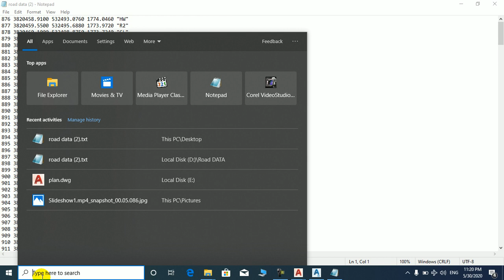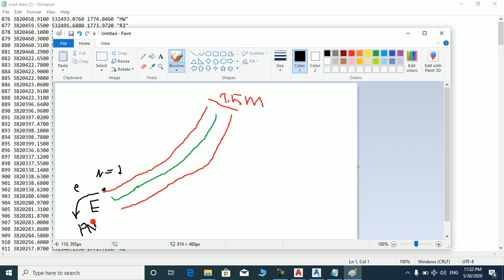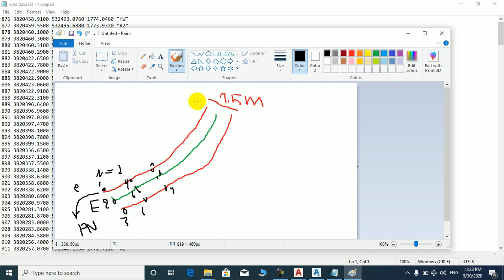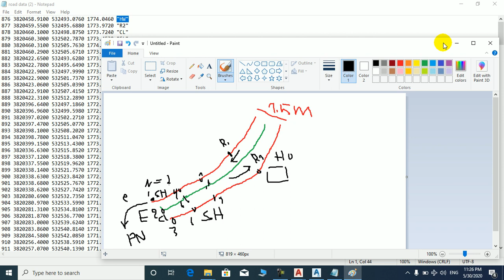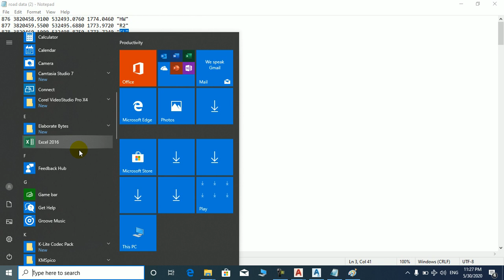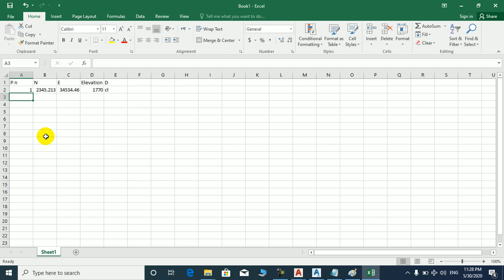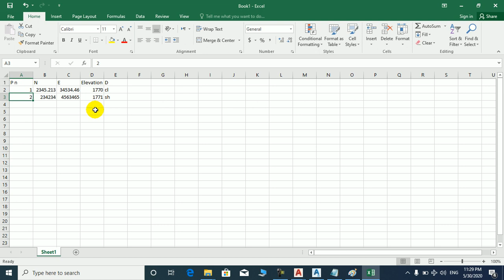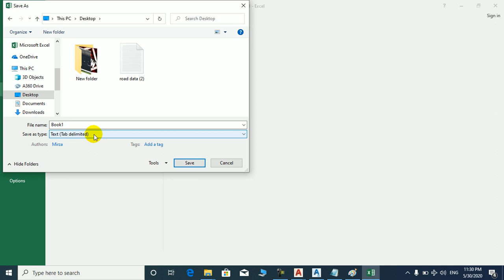درس اول سیول تری دی. در این درس طریقه استفاده از توتل استیشن و وارد کردن نقاط در سیول تری دی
آموزش سیویل تری دی 2019
خط زمین در سیویل تری دی
آموزش طراحی مسیر در سیویل

Http www omran omran com civil3d
آموزش توتال استیشن لایکا ts06 plus pdf
پروژه راهسازی با سیویل تری دی
اموزش سیویل تری دی 2018
رسم پروفیل طولی دستی